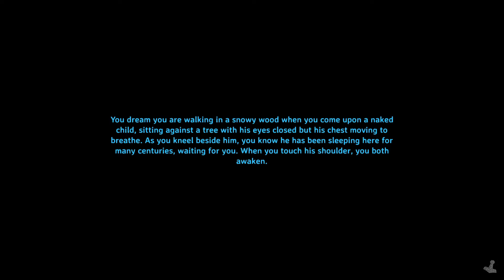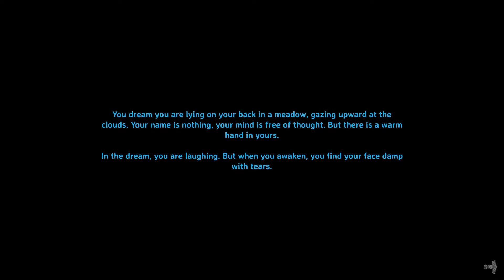Early Access Valheim Blind Playthrough 74: Portal Fun!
Substandard Gaming is playing Early Access Valheim! We take the wrong portal.